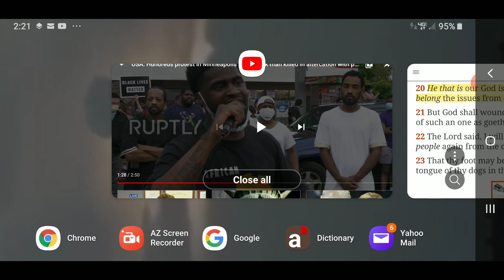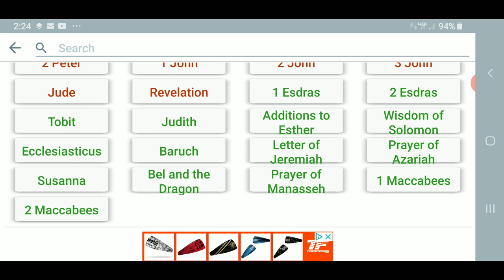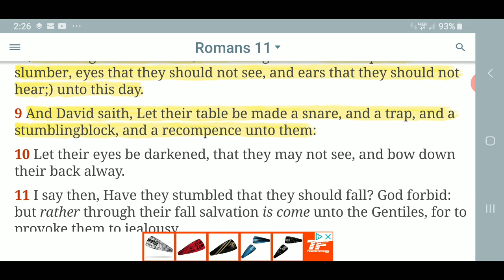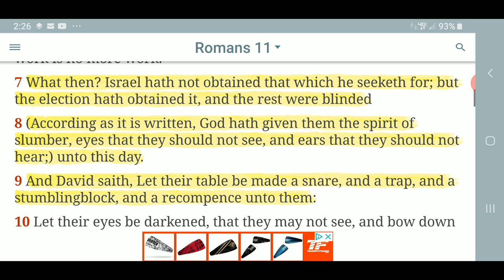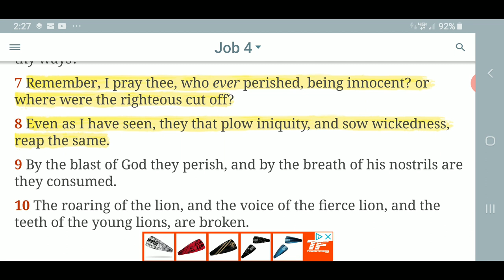The Lord Belong The Issues From Death ( Psa 68:20 )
Only The Elect Will Be Saved
( The Lord Belong The Issues From Death )

Mark 13:26-27
[26]And then shall they see the Son of man coming in the clouds with great power and glory.
[27]And then shall he send his angels, and shall gather together his elect from the four winds, from the uttermost part of the earth to the uttermost part of heaven.